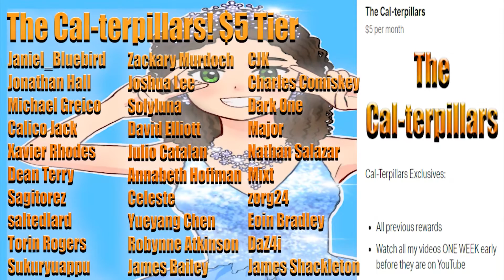BNA: Brand New Animal Episode 2 'Rabbit Town' Reaction